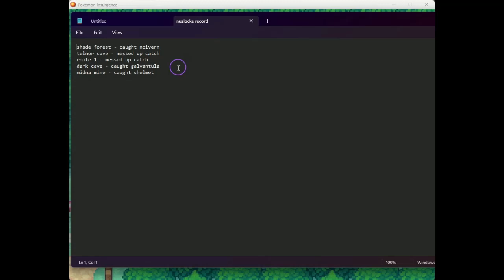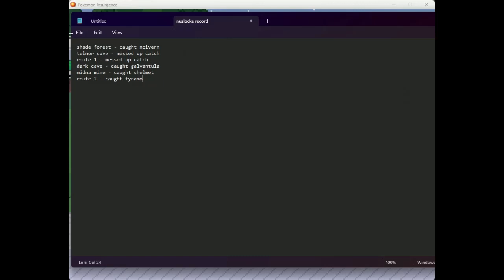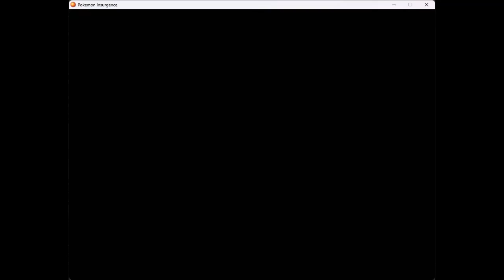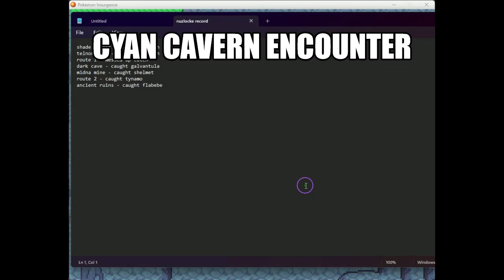I Beat Kids at School - Pokémon Insurgence Nuzlocke Part 3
in game ofc